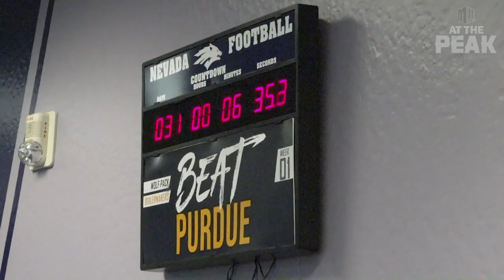The Kick Heard ‘Round The Country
Nevada Sports Net helps us relive Wolf Pack freshman kicker, Brandon Talton’s game-winning, final-second kick that lifted Nevada to a season-opening victory over Purdue and earned him a scholarship.

***Through April 7, the Mountain West will celebrate a different institution each day with school-produced stories from the 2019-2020 season***